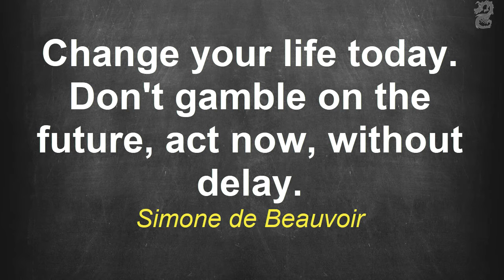How to change yourself (Quotes)